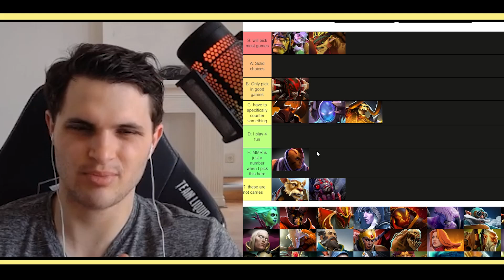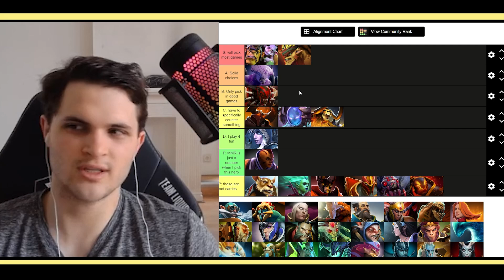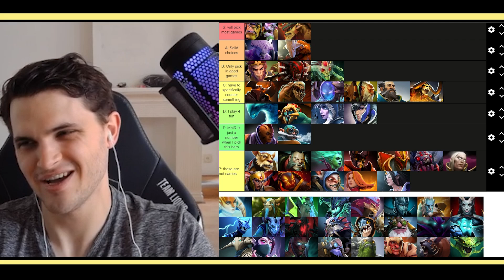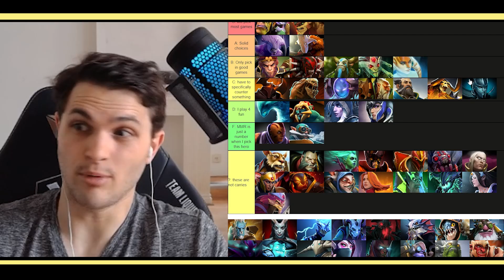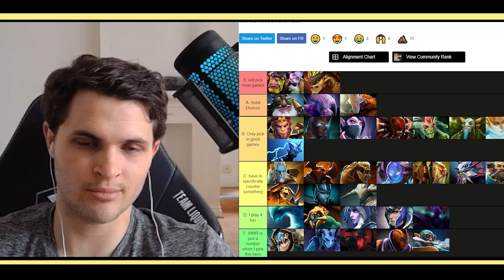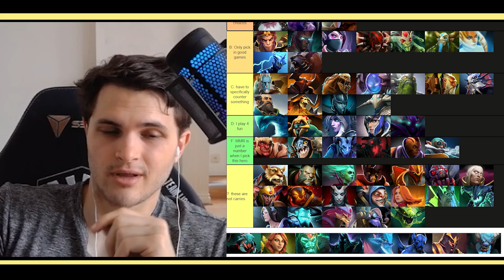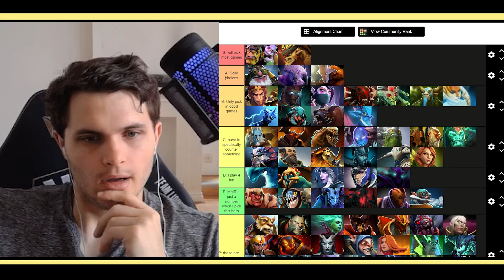I ranked all the carries of 7.31D so you don't have to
BSJ top carries list
Liquid plus: tl.gg/bsjplus